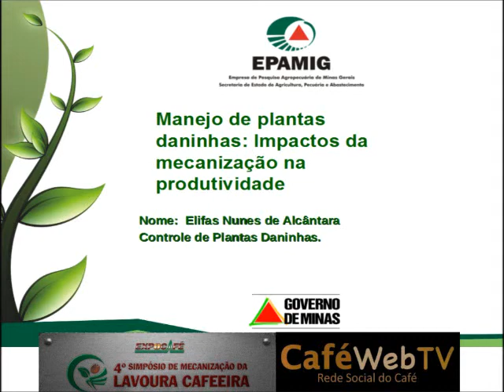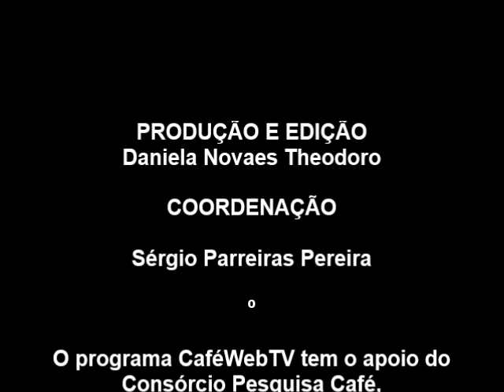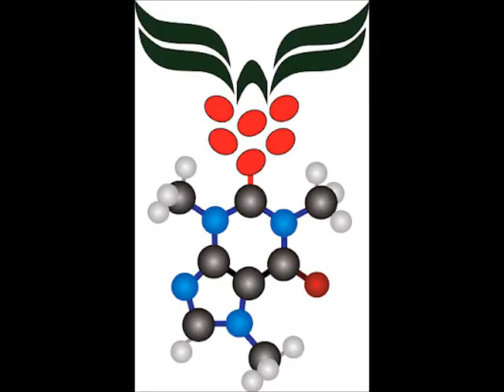CaféWebTV: Manejo de plantas daninhas -- Elifas Nunes de Alcântara (EPAMIG)